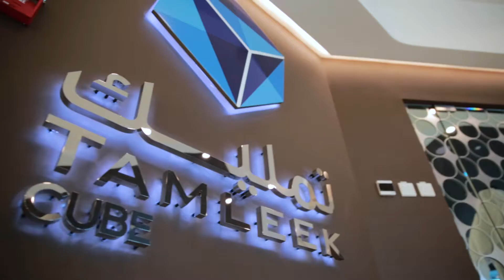افتتاح مركز تمليك كيوب 2018